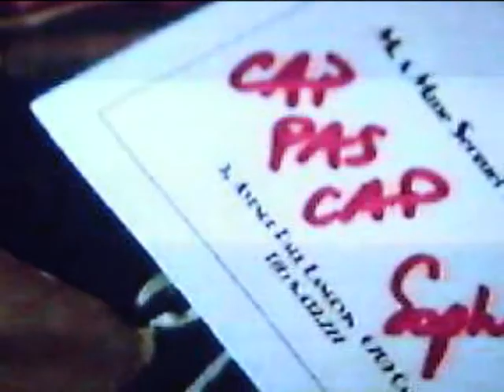Jeux d'enfants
"Cap ou pas cap ?"... ^_^